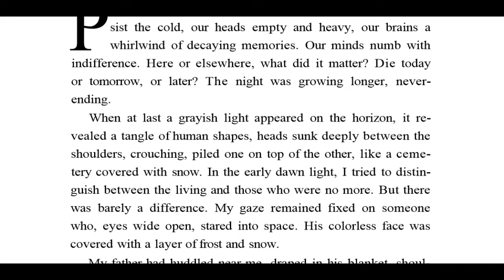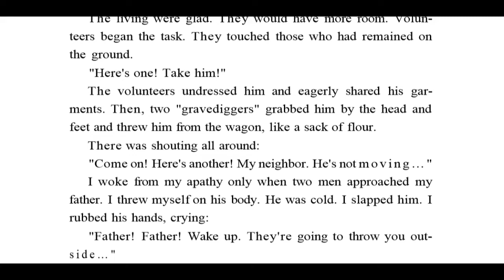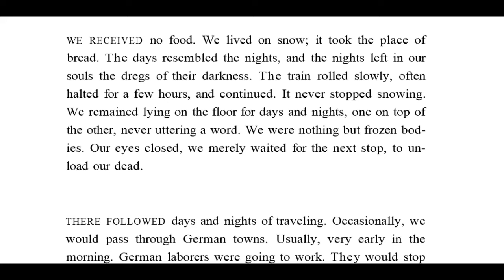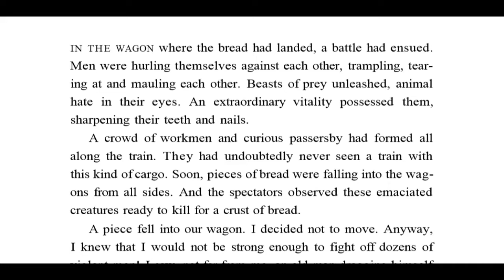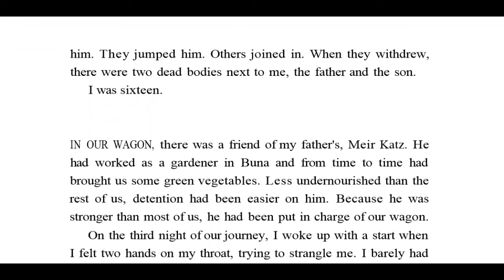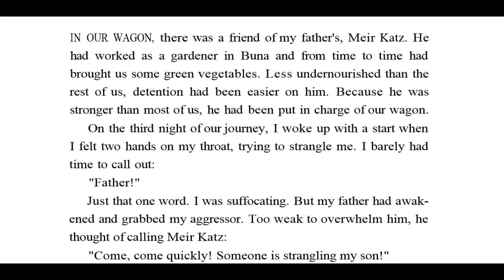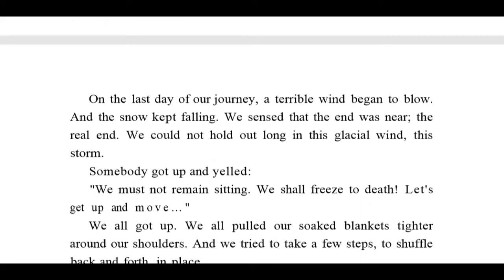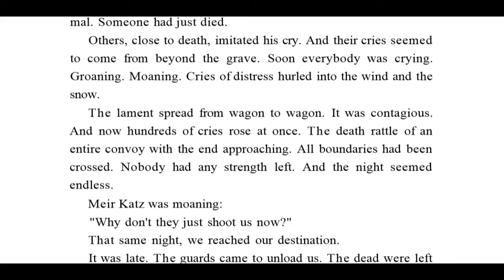Night Chapter 7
Audio book of Night by Elie Wiesel